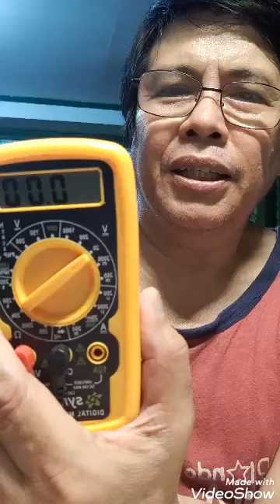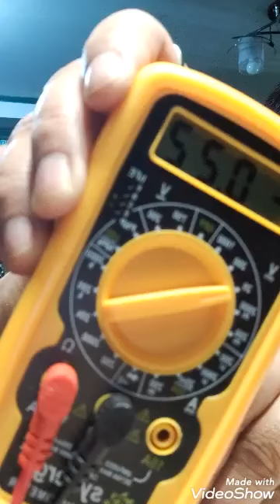Repair of Devices ( Part 2 - Door Alarm )